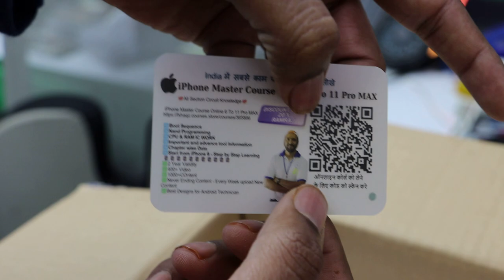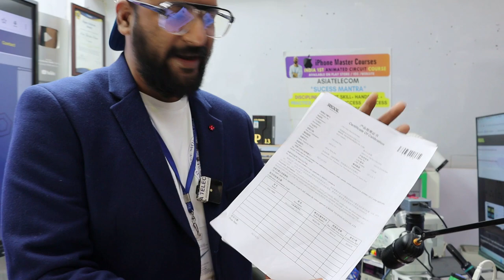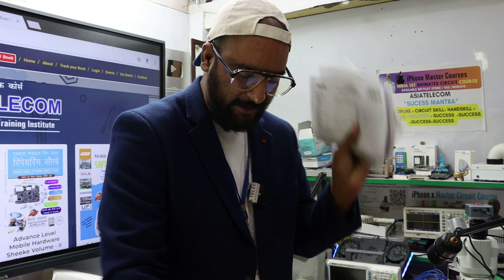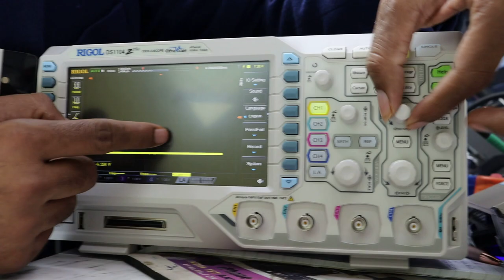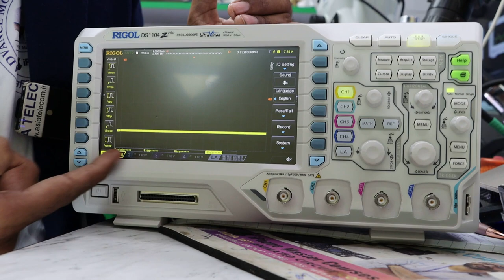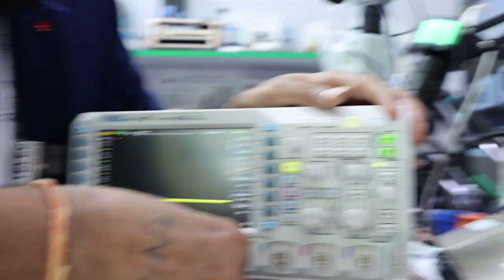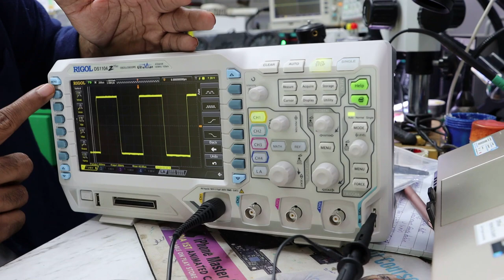Rigol Ds1104z Plus Oscilloscope - The Ultimate Analysis Tool # Unboxing + Full Training in Hindi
Ramraj Repair Tools

Shop No. 25 3rd Floor Chaitanya complex Ghoda Nikkas Hamidia Road Bhopal Pin- 462001

📲 Buy Book
👉🏻Hardware Book /  Software Book

WEBSITE LINK  -  6 TO X MASTER COURSE